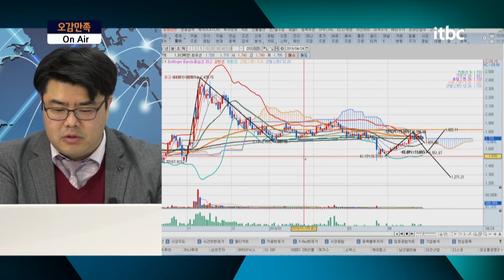[♥종목상담] 잘 나가는 드라마들, 우리도 만들었어! 미디어 강자 초록뱀 [오감만족]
♥~생방송 오감만족! 매일 오전 11시 On-Air~♥
최고 수준의 인공지능과 전문가들의 성공투자 하모니!

오감만족과 함께 실시간 종목상담하기!
카카오 플러스 친구창에 '5감만족' 검색 후 종목명/매수가/비중과 함께 궁금하신점 올려주세요^^

'이 종목 살까? 말까? 팔까? 말까?' 혼자 고민하지 마세요, 종목 사이다 방송!

오늘은 올인, 추노, 또 오해영, 그리고 거침없이 하이킥까지
해외 시장 진출 계획까지 세운 탄탄한 미디어콘턴츠 기업!
대한민국의 많은 드라마를 제작한 “초록뱀” 종목상담 진행합니다.

슬기로운 투자생활은 itbc와 함께!